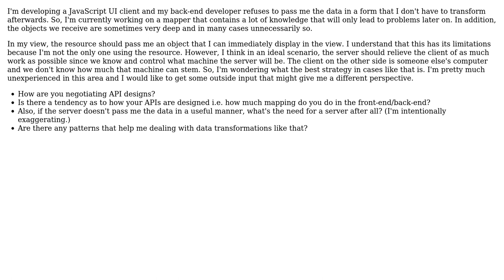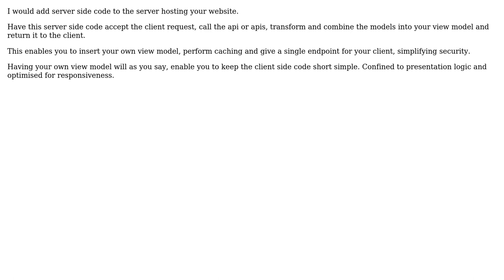One resource per business object or many resources for many purposes?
With thanks & praise to God, and with thanks to the many people who have made this project possible! | Content (except music & images) licensed under CC BY-SA | Music | Images & others | With thanks to user Gerome Bochmann user Ewan and the Stack Exchange Network Trademarks are property of their respective owners. You are responsible for your own actions.